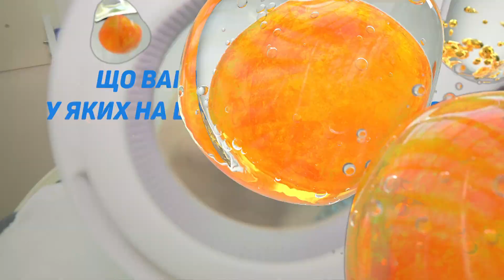БЕЗОПЕРАЦИОННЫЕ методы омоложения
Как сохранить молодость, не причинив вреда своей коже и организму - вот основной вопрос , который волнует и мужчин, и женщин, начинающих наблюдать первые признаки увядания.

Современная косметология предлагает для этого множество методик. В этом видео мы ответим на следующие вопросы:
1. Радиоволновой лифтинг: в чем его преимущества перед другими методами.
2. Что нужно знать людям, у которых на коже много родинок.

На вопросы отвечает врач-дерматолог клиники "Оксфорд Медикал" Лазук Ирина Игоревна.